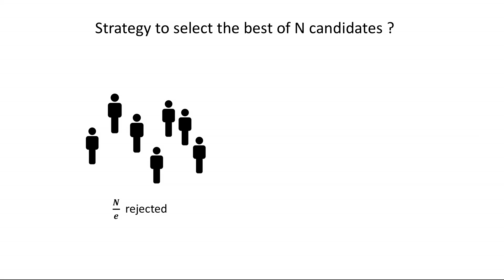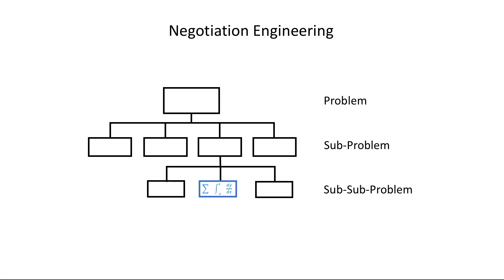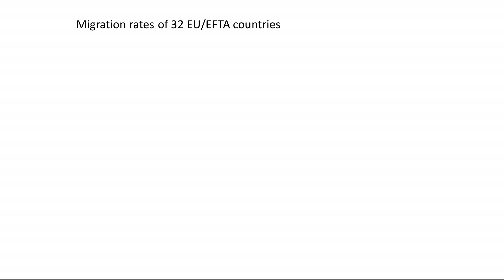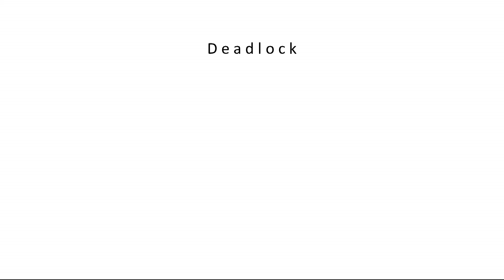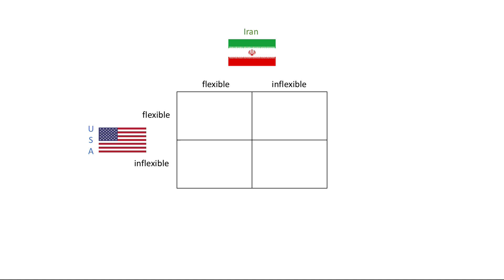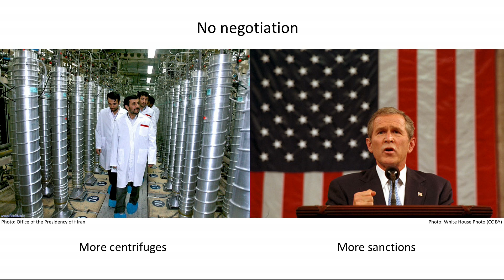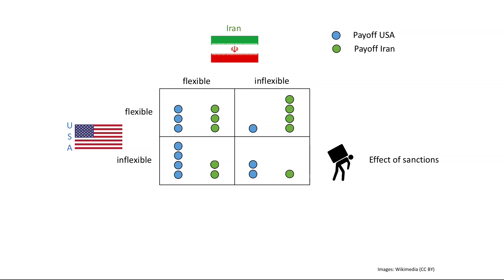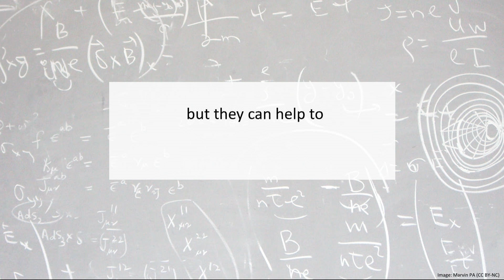Negotiation engineering | Michael Ambühl | TEDxZurich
Negotiation is commonplace in everyday life. A mathematical approach to negotiation, which Professor Ambühl calls “Negotiation Engineering”, re-imagines negotiation processes and outcomes. This talk highlights both personal and international case studies on how Negotiation Engineering can evaluate and even predict negotiation outcomes.

Michael Ambühl is a Professor of Negotiation and Conflict Management at the Department of Management, Technology, and Economics of ETH Zurich. His research centers on the theoretical background of Negotiation Engineering, different technical and applied negotiation schools of thought, mediation and conflict management, with the practical appreciation of negotiation based on his mathematical background and more than 30 years of experience as a Swiss diplomat and negotiator.